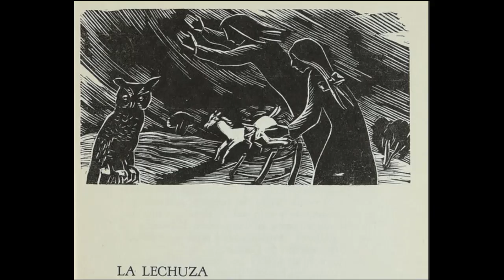LOS GAUCHOS JUDIOS - EL LIBRO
Hoy vamos a tratar uno de los clásicos de la literatura entrerriana, Los gauchos judíos, de Alberto Gerchunoff. Los gauchos judíos, su primer libro conformado inicialmente con 24 cuentos y luego para la 2da edición de 1936 se agregaron 2 más. Es un pequeño libro que trata de contar de manera completa y lo mas abarcativa posible las vicisitudes de los colonos judíos y como se engarzaron con la vida y cultura del criollo. Ese choque de culturas, pero a la vez la necesidad de integrarse al paisaje entrerriano. Presentado para el centenario de los festejos del 25 de mayo 1910, una fecha muy emblemática para nuestra historia, tal es el simbolismo para nosotros como para el pueblo judío, Gerchunoff presenta al libro con una dedicatoria ensamblando con una prosa exquisita la palabra “libertad”.